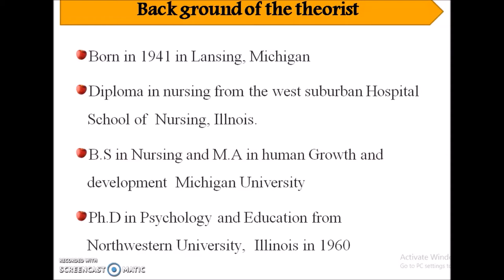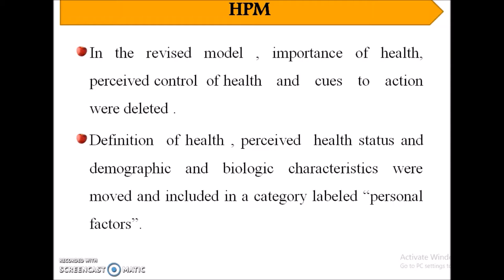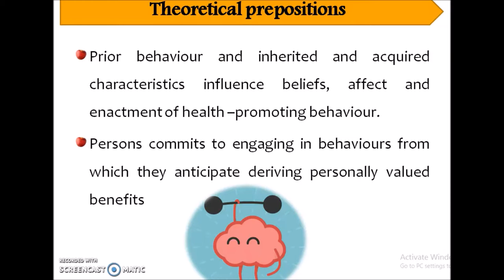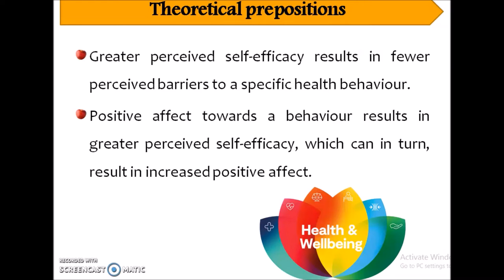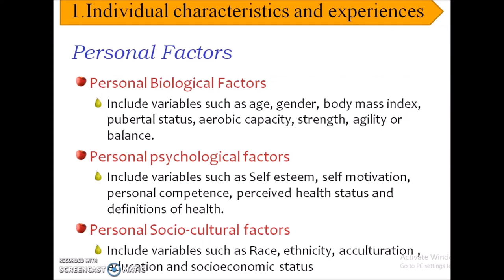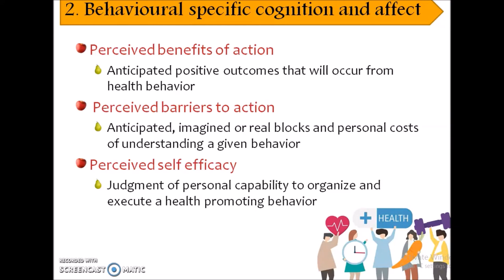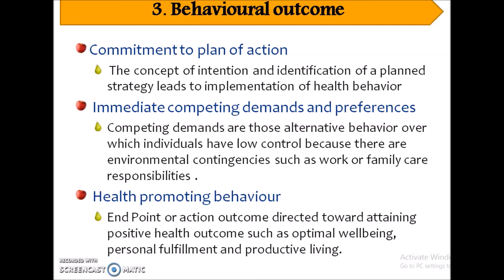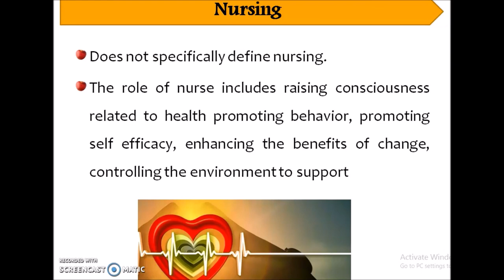Nursing Theories/ Health Promotion Model/Nola J Pender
Pender's Health Promotion Model/ Foundations of Nursing/ Advanced nursing practice